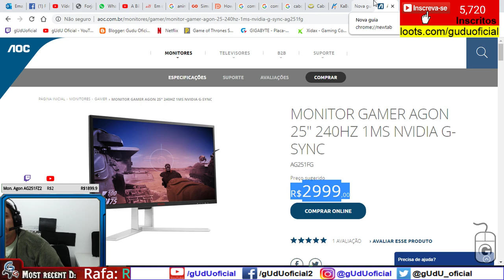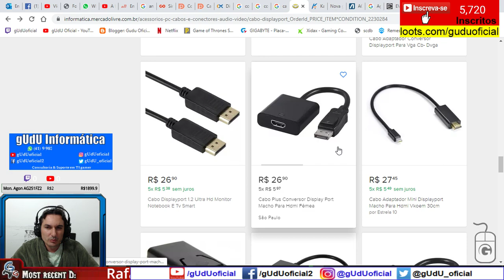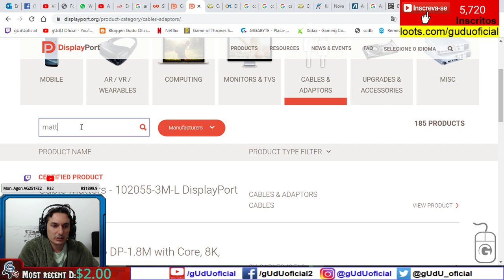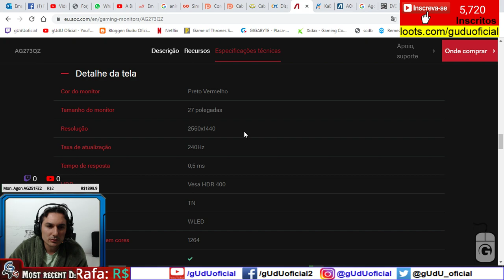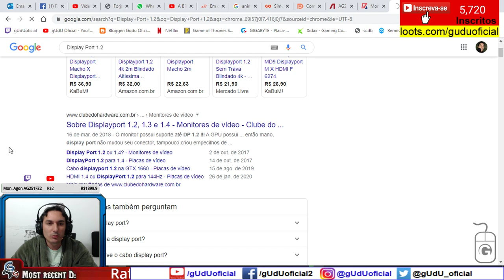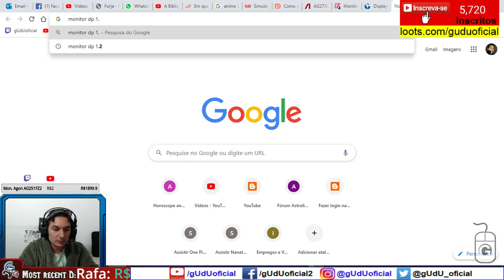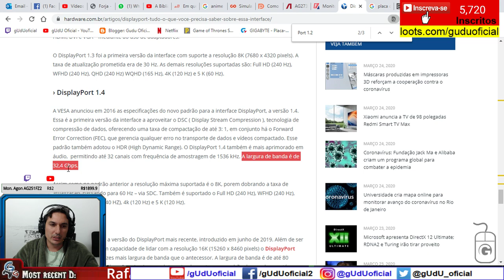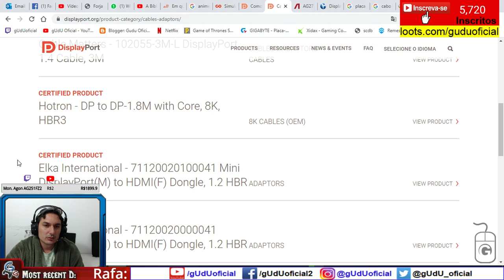Qual diferença dos cabos Displayport 1.2 1.3 1.4 e 2.0 extras monitores e placas de video | Vlogo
Como identificar os cabos Displayport 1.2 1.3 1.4 e 2.0, Como saber a diferença de cada cabo displayport, como ver a versão do cabo display port para usar em seu monitor e placa de video - abaixo links de referencia para versões e atualizações de cabo display port.

O DisplayPort facilita a seleção de cabos do monitor. Um cabo DisplayPort padrão foi projetado para funcionar com qualquer dispositivo DisplayPort Source, como um PC ou laptop, e qualquer monitor DisplayPort. Isso significa que um cabo DisplayPort padrão funcionará com os primeiros sistemas e monitores DisplayPort introduzidos há cerca de cinco anos e continuará trabalhando com os sistemas e monitores mais novos e futuros que suportam resoluções de exibição e multitransmissão de até 4K (Ultra HD) a 60Hz. Você também pode usar um cabo DisplayPort padrão entre um PC e um hub de fluxo múltiplo ou entre monitores de fluxo múltiplo encadeados em série. Você não precisa se preocupar em obter um cabo especial para suportar determinados recursos do DisplayPort.

No entanto, devemos observar que há uma exceção rara a esta regra; existem alguns cabos de taxa de bits reduzida (RBR) no mercado que suportam apenas até 1080p, mas geralmente são restritos aos aplicativos de instalação do projetor. A menos que o cabo seja identificado como RBR, é um cabo DisplayPort padrão e suportará todas as configurações de DisplayPort.

Apesar do que você possa ler, não existe um cabo DisplayPort 1.1 e um cabo DisplayPort 1.2. Um cabo DisplayPort padrão, incluindo os chamados cabos DisplayPort 1.1, funcionará para qualquer configuração DisplayPort, incluindo os novos recursos habilitados pelo DisplayPort 1.2, incluindo os recursos 4K e multi-stream. Todos os cabos DisplayPort padrão são compatíveis com RBR, HBR (High Bit Rate) e HBR2 (High Bit Rate 2), que podem suportar 4K a 60Hz ou até quatro monitores 1080p usando multi-stream.

🎮Setup/pc gamer gUdU oficial
🤑Doe em BTC:
💲16RByNi1ezU1wXBrpkbjz5EAjHJtpsht7W
💲1GDfe6eBaShx3q3kxKKcpJ7113ydgGU1rU
💲1GzogHt9EaaCbdStoZWMd7K16mT8ayoAkK